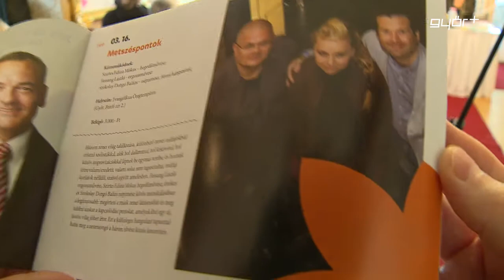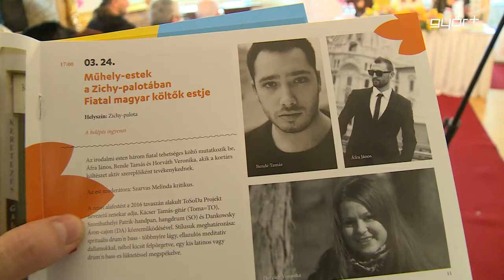Megelevenedő tavaszi áramlat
Bár jelenleg télies az időjárás Győrben, kedden mégis érdemes volt egy kicsit a tavaszról beszélni. Most tartották ugyanis a Győri Tavaszi Fesztivál sajtótájékoztatóját, ahol elhangzott, az idei rendezvény is rengeteg színvonalas programot tartogat. Március 15. és április 3. között, hat különböző helyszínen elevenedik meg az a kulturális áramlás, ami a várost jellemzi. Neves előadók, képzőművészek, igazi kuriózumok várnak a győriekre és a Győrbe látogatókra szűk egy hónapon keresztül.